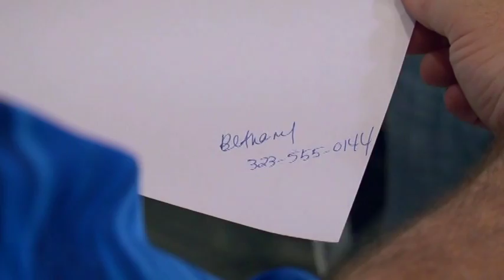PEAS IN A POD - Part 2 - "Saturday"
Part 2 of 3 (and a half) of the independent pilot PEAS IN A POD.

Now that you've met Frank, Tom and Julie, it's time to see them pursue their dreams. Since they're obviously not pursuing their careers.

Three siblings move in together and find out there are only two types of people in this world;
Those who pee in the shower, and those who think its absolutely disgusting.
Now theyll have to learn to share a bathroom without pissing each other off.